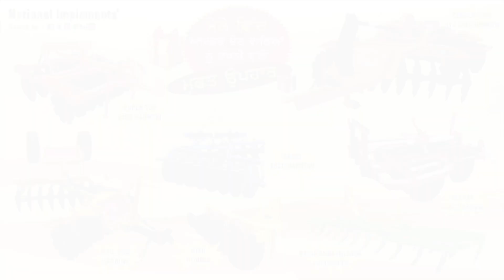Innovative Agricultural Machinery at Malot Agriculture Mela | Free Gifts Available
Malot Agriculture Mela | National Implements Sangaria | Best Agricultural Implements Workshop

MANUFACTURE OF MODERN AGRICULTURE IMPLEMENTS
CHIZAL PLOUGH
M.B. PLOUGH
DISC HARROW
SEED DRILLS
CULTIVATOR
ROTAVATOR
LAND LEVELER
BAND FARMER (Sheet Watt Maker)
DISC RIDGER

(NUMBERS)

MANAGING DIRECTOR
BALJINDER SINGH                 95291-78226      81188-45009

PLEASE VISIT:  NEAR TIBBY BUS STAND DABWALI ROAD, SANGARIA,
Dist. HANUMANGARH, RAJSTHAN,335063